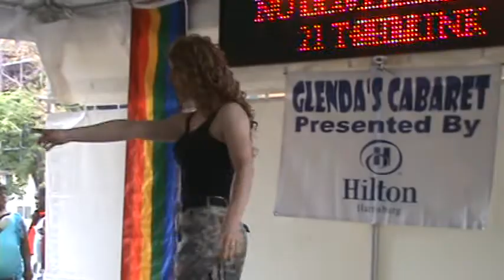Central PA Pride Ruby Military Mix